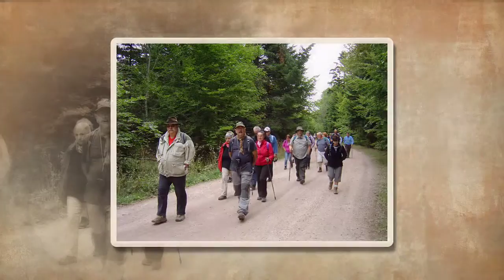ARM 68 720p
Sortie pédestre Firstplan vers ferme auberge Boenlesgrab